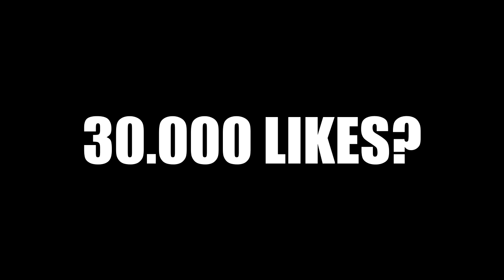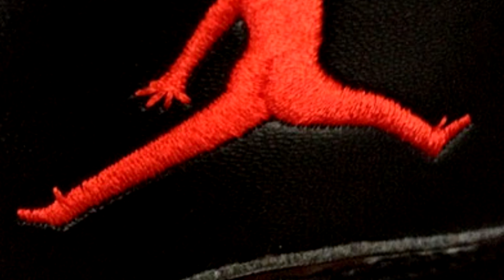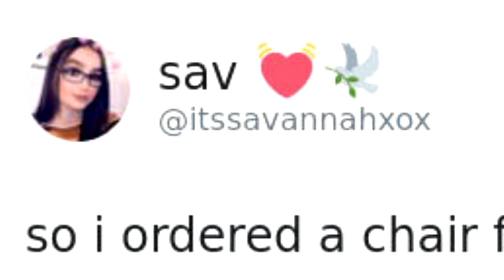CE COMANZI VS. CE PRIMEȘTI...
👟codul "SNIK20" - 20% reducere pe Footshop!